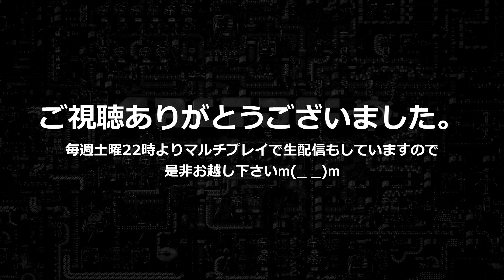#100【シミュレーション】こたつのFactorio Season2（ファクトリオ）Gameplay実況【Bob's&Angel's MOD編】END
2016年2月26日 Steamよりリリース
日本語対応

Factorioシーズン2ではMODを入れています。使用しているMODは
下記に記載しています。

使用MOD一覧
※全て0.13対応済みです。
※Bob's以外は日本語訳されていません。
※Modを翻訳して入れるには少し知識がいるのでwiki等をよく読んで行ってください。

Honk!

効果音
Music is VFRより